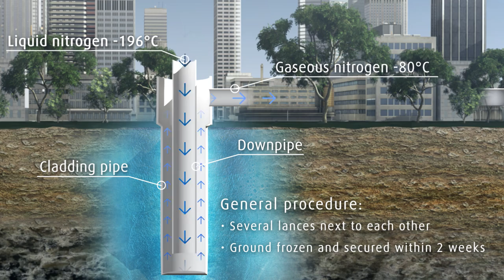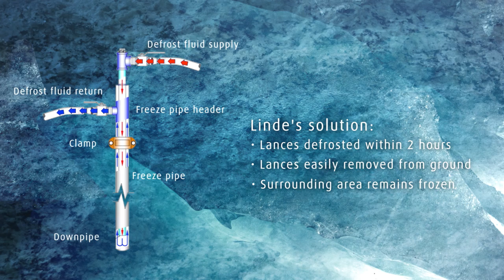AGF Trim lance. Ground freezing using withdrawable lances.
Linde has developed a special removable freezing lance for tunnelling and pipe jacking applications. The video shows how ground freezing works with removable freezing lances during tunnelling operations.